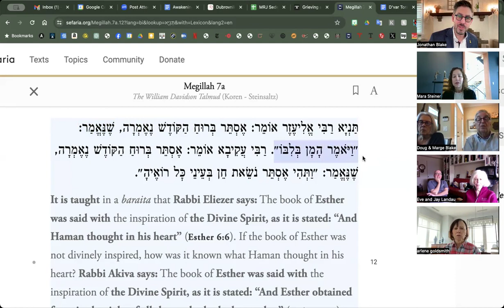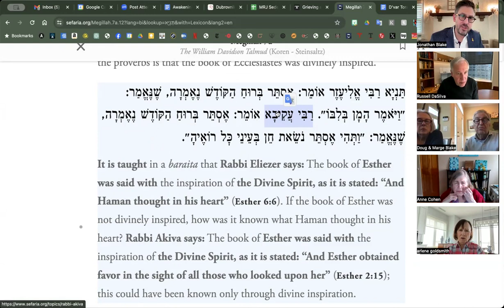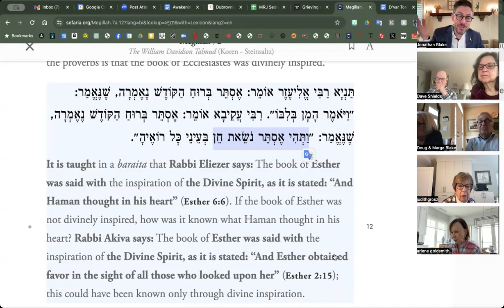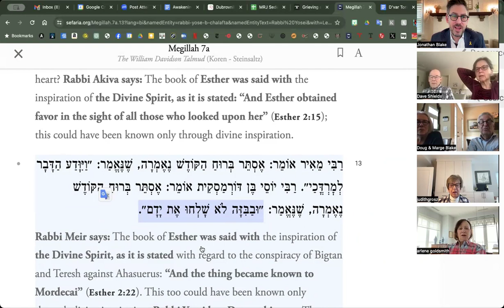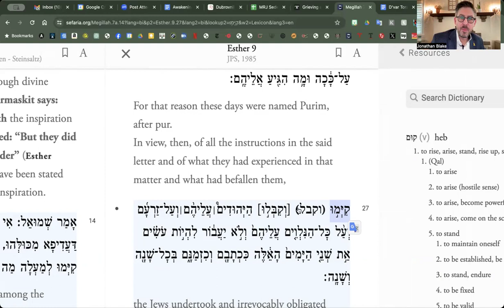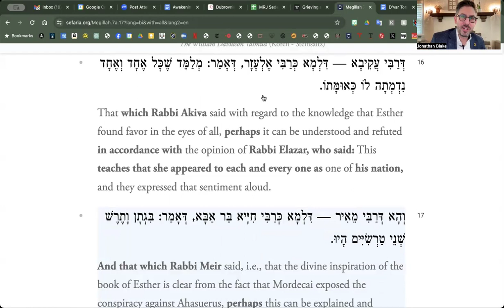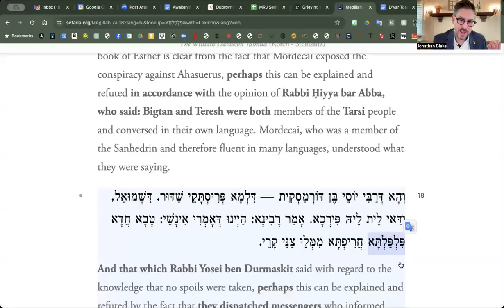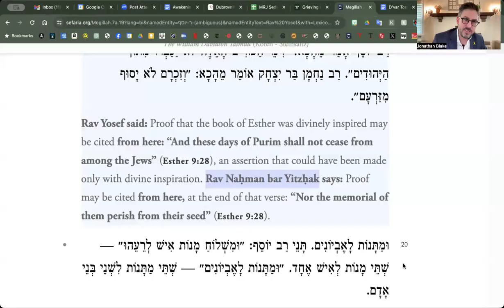Talmud: The Building Blocks of Jewish Life, Session 26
Megillah 7a, continued.

Today we continued the text, and discussion, that we launched last week.  As we observe the Rabbis grappling with the notion of the text of Megillat Esther (the Book of Esther) having been composed through Divine Inspiration, we are able to detect both the "play" or "sport" of Rabbinic proof-texting, as well as a deeper need to express why a particular text, or Book, is canonized as Scripture.

Warmly,
Rabbi Jonathan Blake